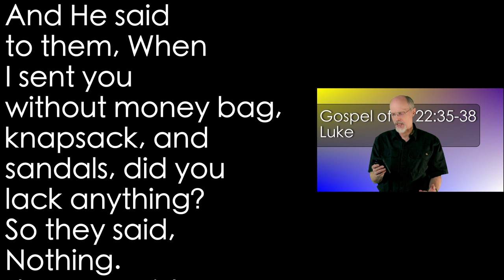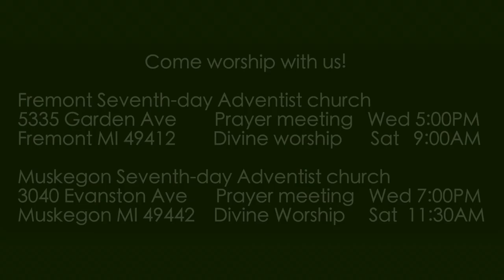Luke 22:35-38 We Lacked Nothing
God gives us what we need. Jesus pointed that out to His disciples and it is a lesson for us as well.